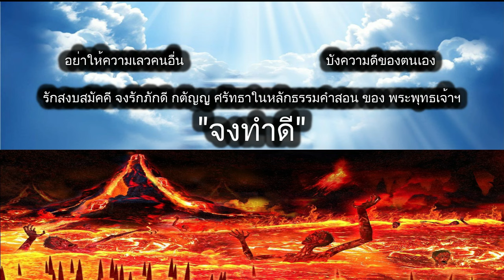ดูดวงรายวัน ผ่าดาววันนี้ 12/มิ.ย/2567 ลัคนา12ราศี l หมอฤทธิ์ ผ่าดาว